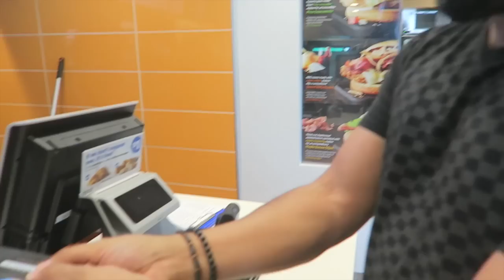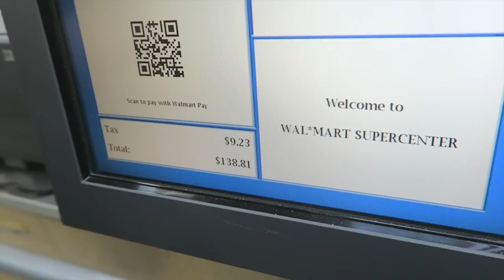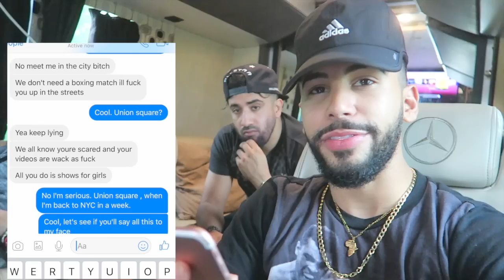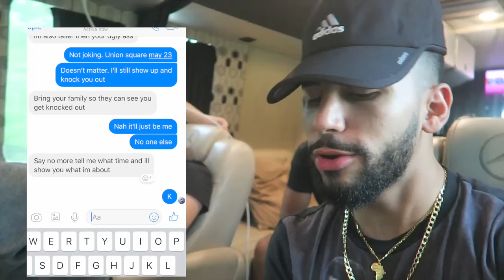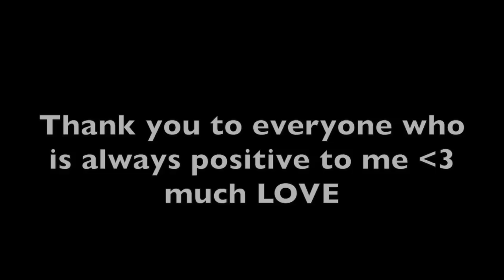HATER WANTS TO FIGHT ME!